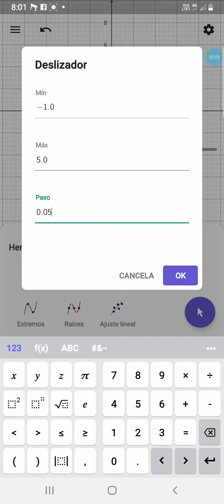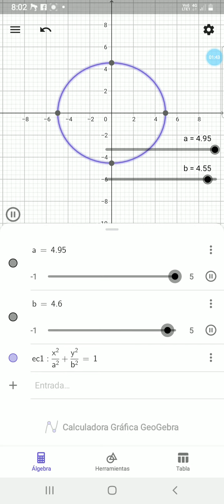keiner elipse ejes variables